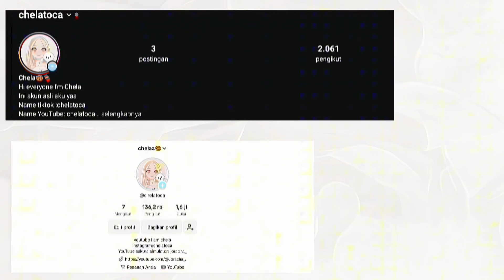BELII FURNITURE BUAT RUMAH BARUU|NEW UPDATE AVATAR WORLD|HARGANYA MEHONGG